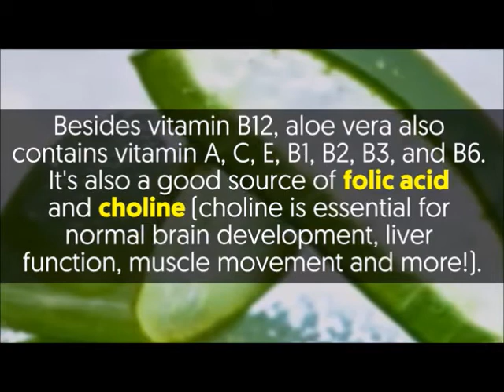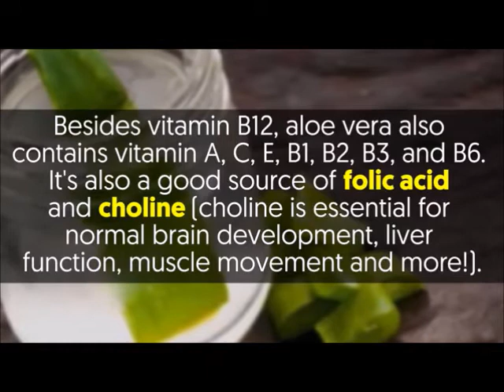What Aloe Vera can cure?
Heals burns. Due to its soothing, moisturising, and cooling properties, AloeVera is often used to treat burns.
• Improves digestive health. ...
• Promotes oral health. ...
• Clears acne. ...
• Relieves anal fissures.